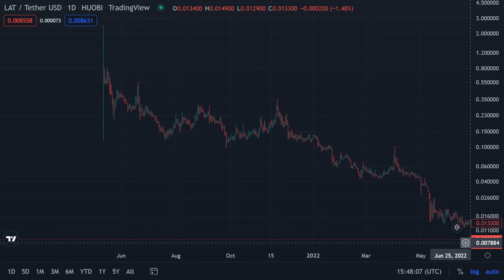LAT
Lat / Tether USD _ HUOBI
May 13 2021 _ Sep 11 2022

HUMANITY ❤️